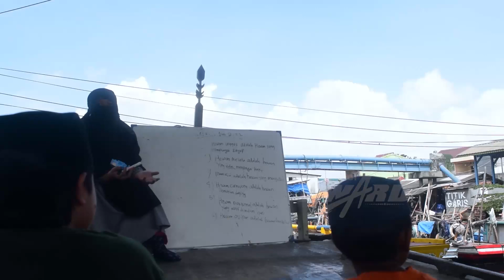Hambatan Pembelajaran Murid Merah Putih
Menceritakan seorang pendiri rumah belajar yang penuh perjuangan hingga kehilangan sosok suami tercinta, membuatnya menjadi salah satu tokoh yang kuat dan dikenal baik oleh masyarakat sekitar.

Selengkapnya bisa ditonton videonya tanpa di skip-skip ya teman-teman.

DONASI PENDIDIKAN
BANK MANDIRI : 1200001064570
a.n Desi Purwatuning